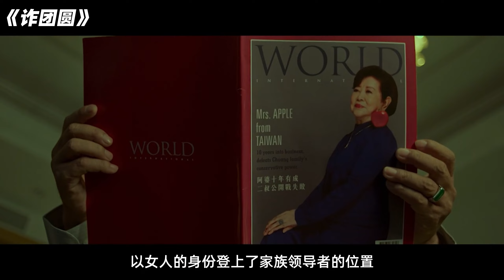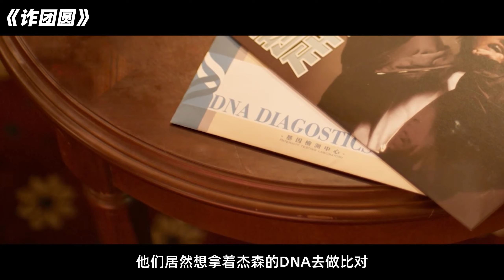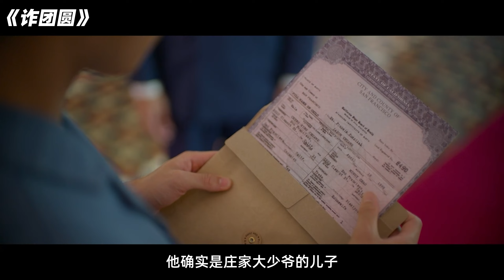2023臺灣最新電影《詐團圓》隋棠丶陳浩森化身高智商騙子，專門騙錢，結局反轉